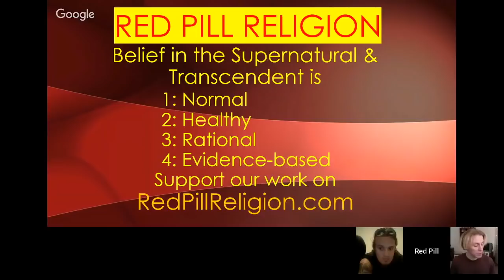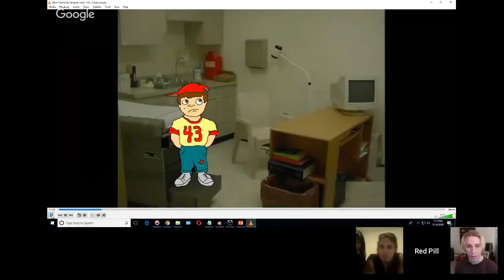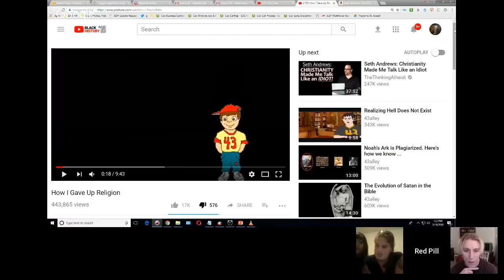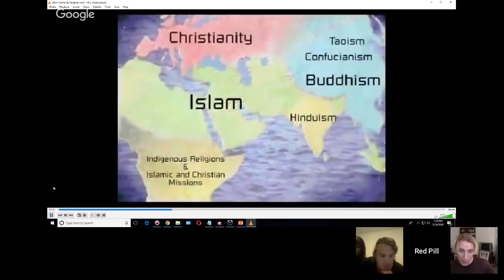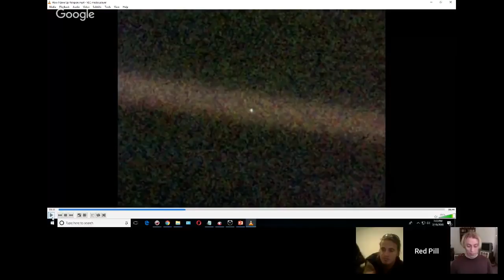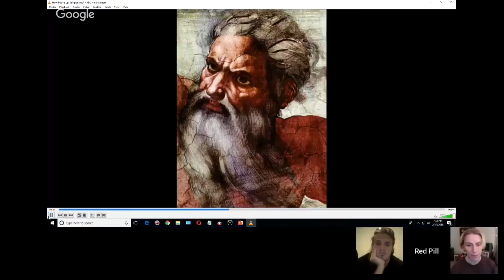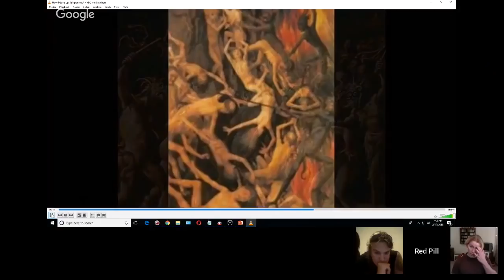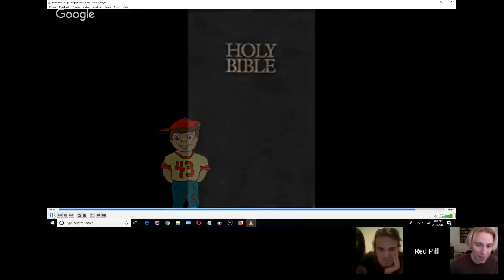43alley’s Banal Epiphanies ~ Deflate+Escape w/ White Injun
YouTube user 43alley shares his banal, predictable testimony of coming to atheism. Spoiler alert: It involves Santa. Max and Rob are joined by White Injun and Liz.